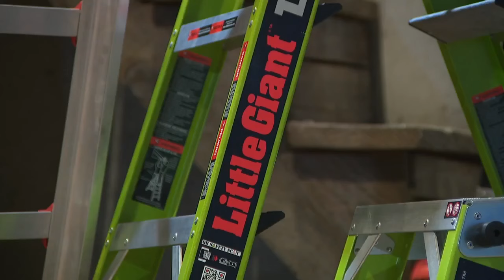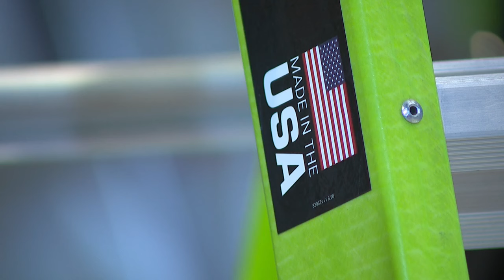Utah Made: Multi-generational ladder company still going strong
"If you concentrate on building the company and not the person, you will fail. If you concentrate on building the person, the company will take care of itself."  That motto is still at the core of Little Giant Ladders today.